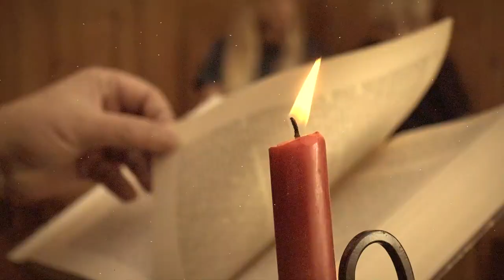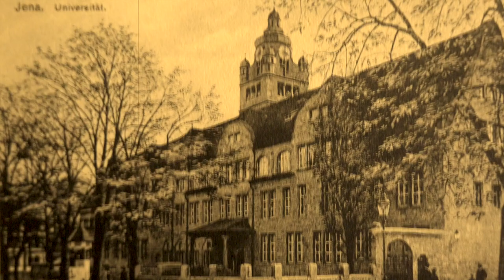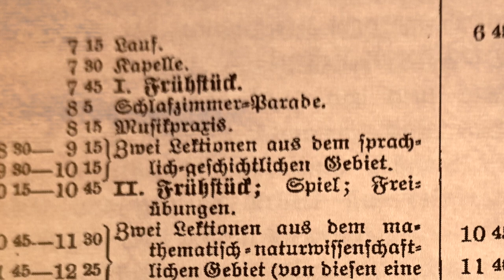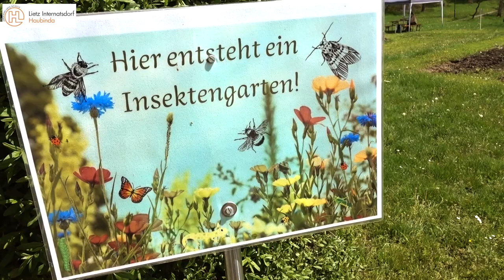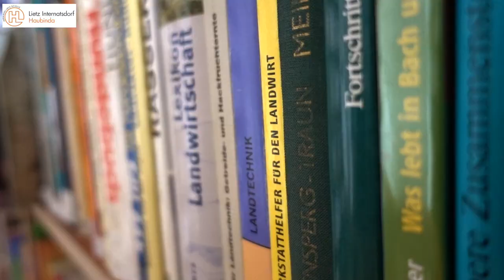Hermann Lietz - Internatsdorf Haubinda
Kurzversion mit Ausschnitten aus dem Kinofilm "Immer weiter!", der die "lebensabenteuerliche Geschichte" von Hermann Lietz in einer interessanten Mischung aus Spielfilm und Dokumentation unterhaltsam erzählt. Ergänzend dazu aktuelle Szenen aus dem Lietz Internatsdorf Haubinda, die Einblick geben in das heutige Leben der Schülerinnen und Schüler der Hermann-Lietz-Schule in Haubinda.

Die Premiere des einstündigen Films "Immer weiter!" fand Ende Februar 2023 im Stadtsaal Kino in Bad Königshofen statt.
Dabei präsentiert Filmemacher Udo Langer den dokumentarischen Spielfilm über das Leben und die Arbeit von Hermann Lietz, der die Reformpädagogik entscheidend prägte, mehrere Landerziehungsheime gründete und in Haubinda auch seine letzte Ruhestätte hat. Der Film entstand an zahlreichen Original-Schauplätzen – unter anderem in Rügen, Dresden, Bodensee, Jena, Leipzig, Berlin, Lübeck und natürlich auch in Haubinda.
Zahlreiche Spielszenen in zeitgerechter Kulisse und Atmosphäre, Zeitzeugen, Interviews sowie seltene Dokumente zeichnen ein lebhaftes und zugleich umfassendes Bild von der Schaffenskraft des engagierten Reformpädagogen. Bereits vor der ersten Ausstrahlung gab es eine Auszeichnung: Der Deutsche Rock & Pop Musikerverband e. V. kürte in der Kategorie “Beste Filmmusik“ die Musik für den Film über Hermann Lietz mit dem ersten Platz.